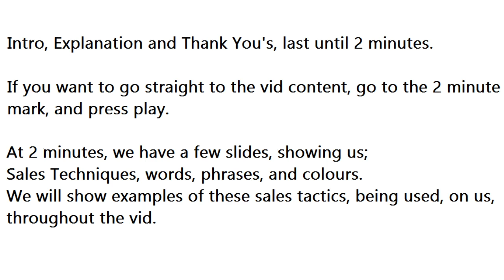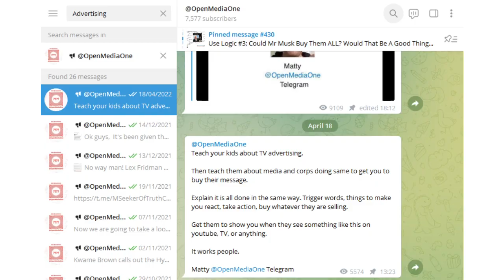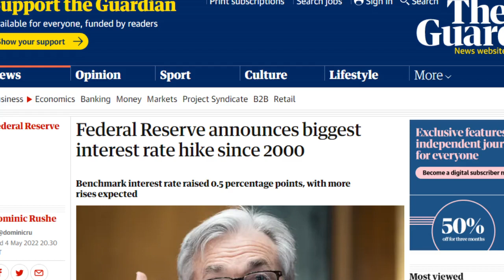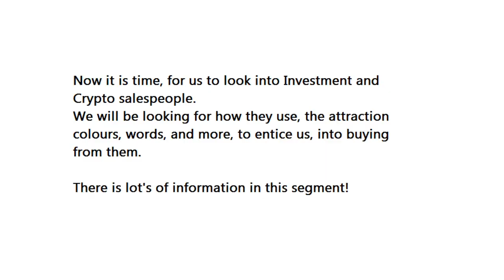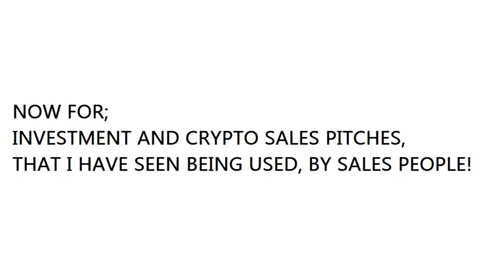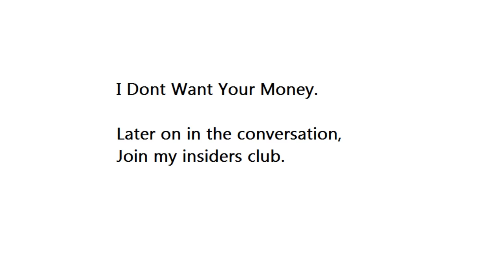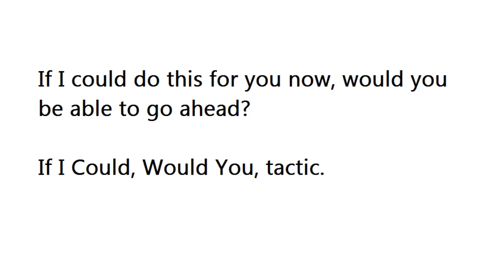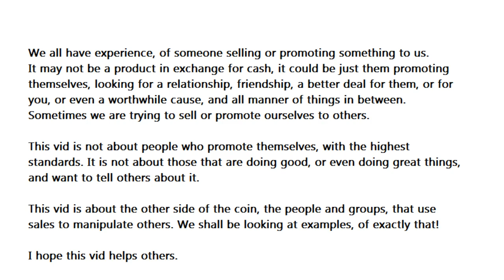Use Logic #4: How They Use Sales Techniques Against Us ALL! Leaders/Mainstream/Investment/Crypto.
This one has a lot of information in it. I do hope it is helpful for everyone. I have included timestamps for you all. Links for the articles used in the vid, are also listed below for you.

1.02 Thank You.
2.03 Tactics To Remember!
4.00 Childrens TV ads.
5.28 Internet Search Of; Leaders Using Sales Words/Tactics. URGE.
5.54 Mainstream Using Sales Tactics.
11.57 My Declaration.
15.15 Investment slides.
15.48 Investment and Crypto Sales, in heavy detail.

Matty @OpenMediaOne Telegram
Matt Moore On Tour Youtube

Links